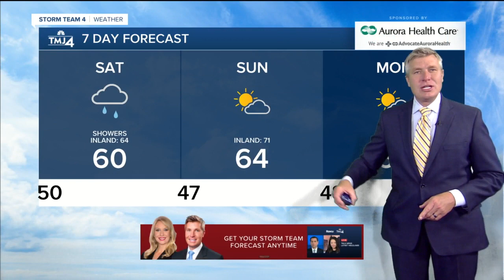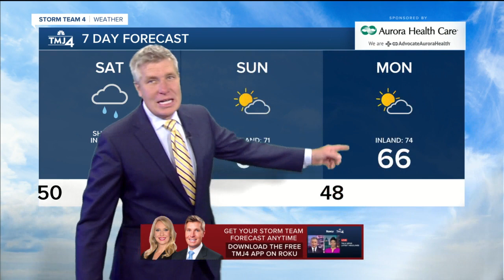Scattered showers Saturday with highs near 60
Light rain moves in by sunrise and we will have scattered showers on and off Saturday with a high near 60.